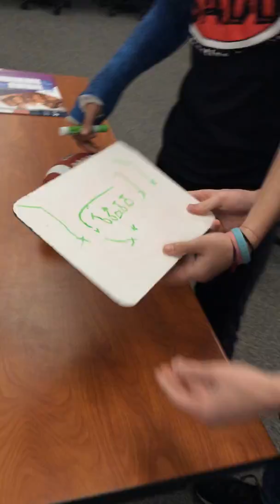AE SADD Driving Skills 101 Manage the Merge submission #6